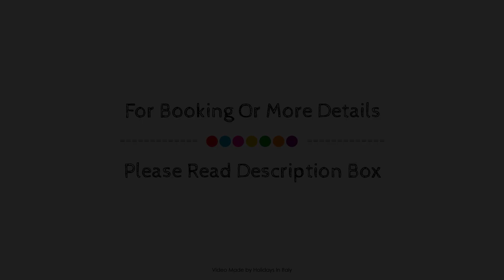B&B Domus Quiritum, Rome, Italy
About Property:
Ideally located in the prime touristic area of Vatican, B&B Domus Quiritum promises a relaxing and wonderful visit. The hotel offers a high standard of service and amenities to suit the individual needs of all travelers. Facilities like free Wi-Fi in all rooms, printer, private check in/check out, taxi service, ticket service are readily available for you to enjoy. Some of the well-appointed guestrooms feature television LCD/plasma screen, internet access – wireless (complimentary), non smoking rooms, air conditioning, heating. The hotel offers various recreational opportunities. No matter what your reasons are for visiting Rome, B&B Domus Quiritum will make you feel instantly at home.
Searching For
1. B&B Domus Quiritum - Rome
2. B&B Domus Quiritum - Rome Virtual Tour
3. B&B Domus Quiritum - Rome Rooms
4. B&B Domus Quiritum - Rome Amenities
5. B&B Domus Quiritum - Rome Videos
6. B&B Domus Quiritum - Rome Offers
7. B&B Domus Quiritum - Rome Deals
Audio Credit:
Track Title: Subway Dreams
Artist: Dan Henig